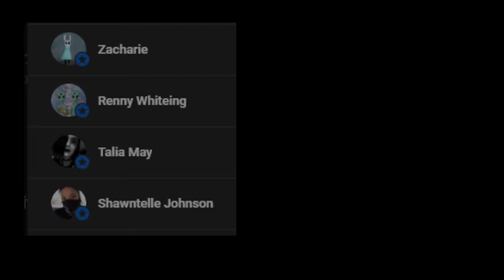😛ASMR Lucifer x Listener : Daddies Touch (Spicy & SEXY!) Angst | Hazbin Hotel